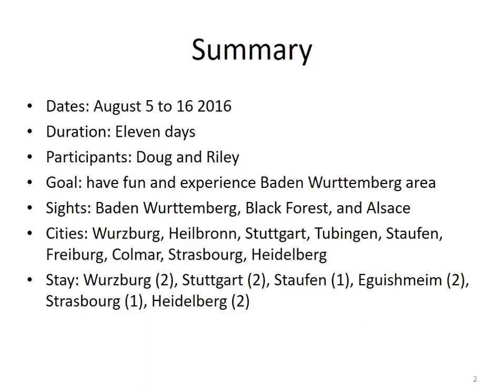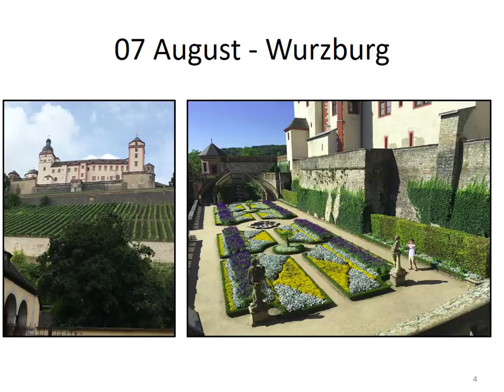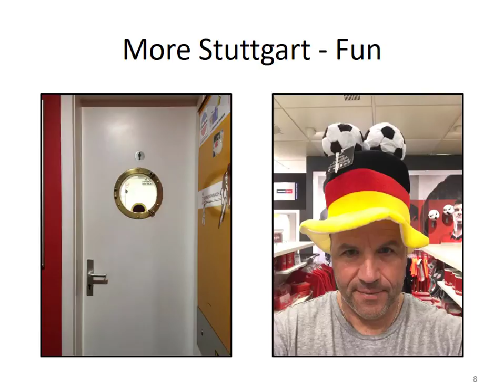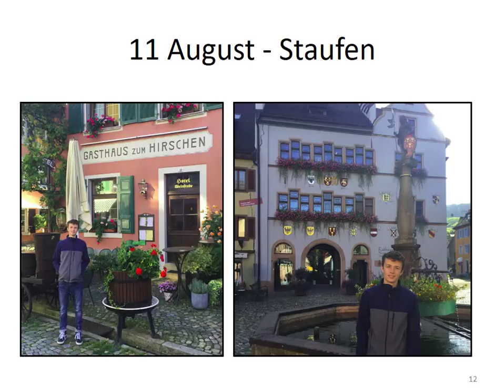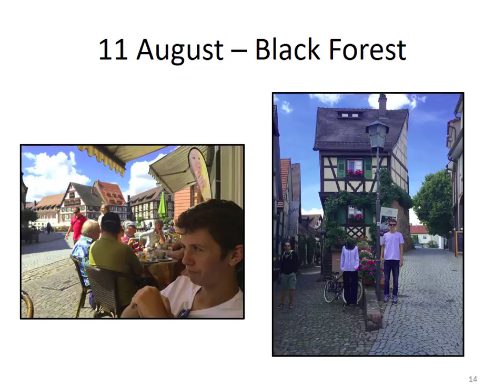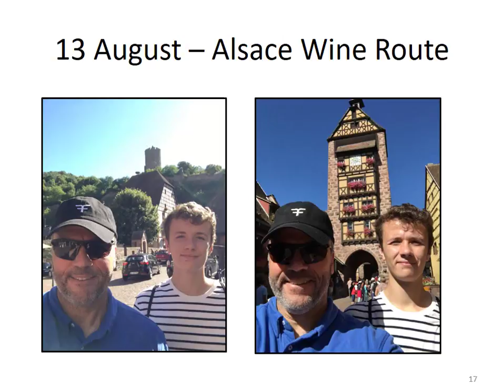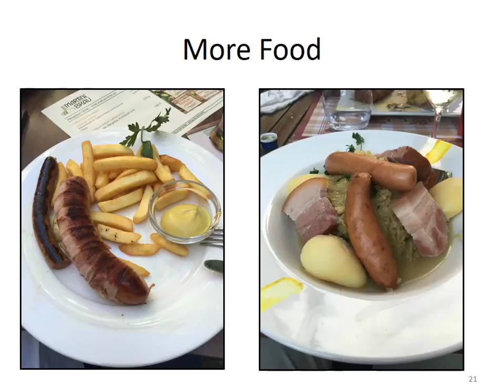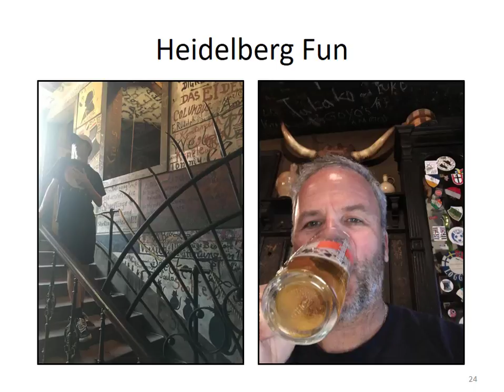Practice Video #5 - Plan B Highlights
Highlights and lessons learned from our 2016 Summer vacation trip to Baden Wurttemberg